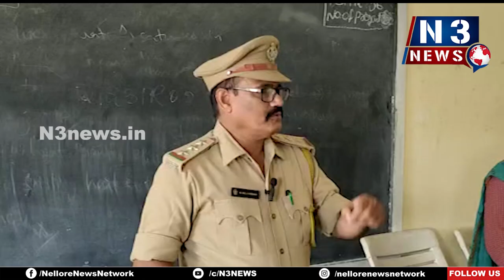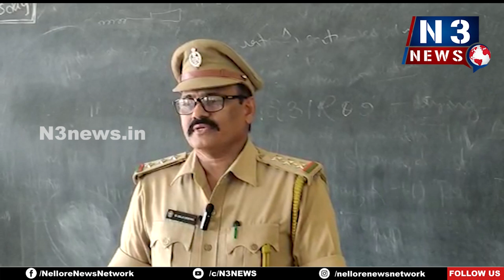విద్యార్థులు డ్ర‌గ్స్ కి దూరంగా ఉండాలి...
- ముత్తుకూరులో ఇందుకూరుపేట సెబ్ బ్యూరో సీఐ బాల‌కృష్ణ‌